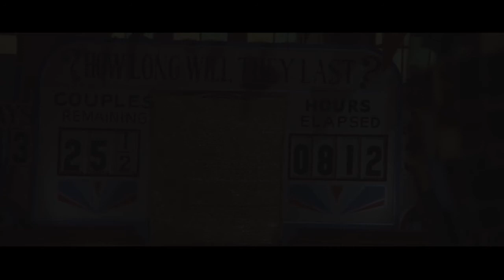Jane Fonda, Michael Sarrazin, Susannah York - They Shoot Horses, Don't They (1969)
They Shoot Horses, Don't They? is a 1969 American drama film directed by Sydney Pollack. The screenplay by James Poe and Robert E. Thompson is based on the 1935 novel of the same name by Horace McCoy. It focuses on a disparate group of characters desperate to win a Depression-era dance marathon and the opportunistic emcee (MC) who urges them on to victory. It stars Jane Fonda, Michael Sarrazin, Susannah York, Bruce Dern, Bonnie Bedelia, and Gig Young. Young won the Academy Award for Best Supporting Actor for his performance, while Fonda and York were nominated for the Academy Awards for Best Actress and Best Supporting Actress respectively.
Plot:
Gloria is a young woman of the Depression. She has aged beyond her years and feels her life is hopeless, having been cheated and betrayed many times in her past. While recovering from a suicide attempt, she gets the idea from a movie magazine to head for Hollywood to make it as an actress. Robert is a desperate Hollywood citizen trying to become a director, never doubting he'll make it. Robert and Gloria meet and decide to enter a dance marathon, one of the crazes of the 1930's. The grueling dancing takes its toll on Gloria's already weakened spirit, and she tells Robert that she'd be better off dead, that her life is hopeless - all the while acting cruelly and bitterly, alienating those around her, trying to convince him to shoot her and put her out of her misery. After all, they shoot horses, don't they?